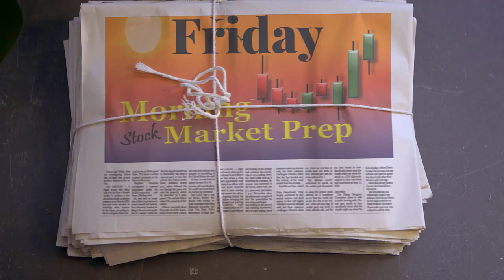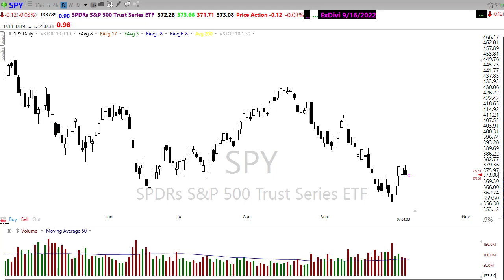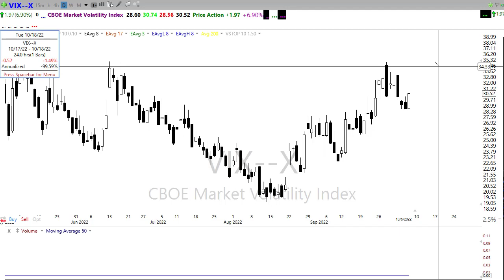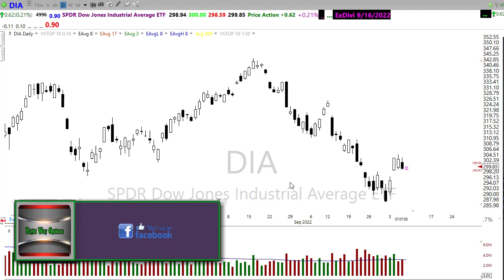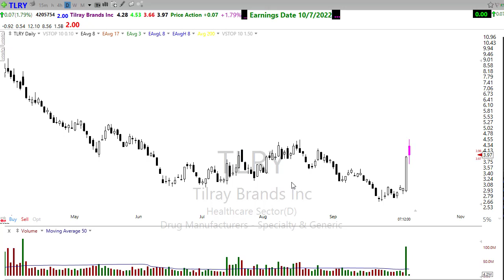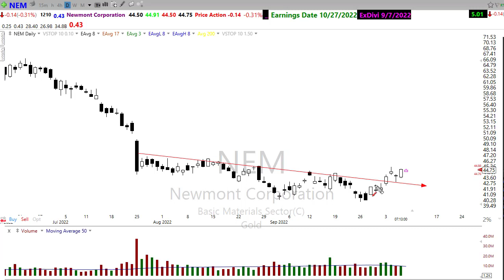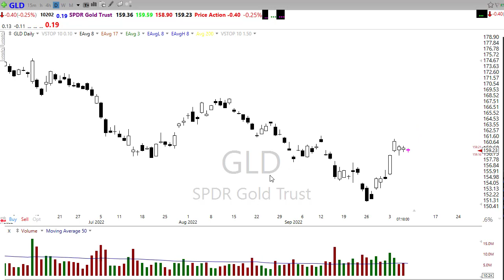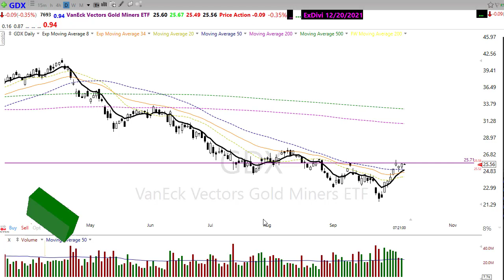Morning Market Prep | Stock & Options Trading | 10-7-22